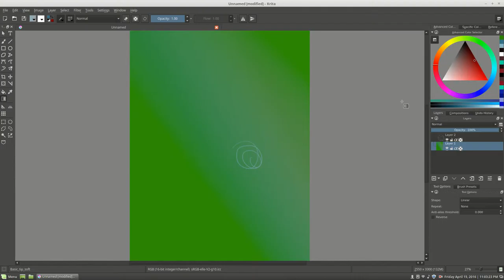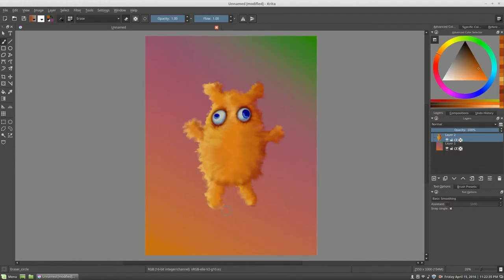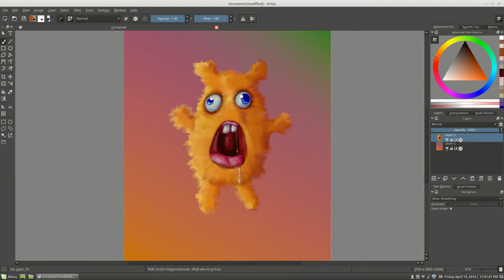Hamster Speed Paint in Krita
Playing around with Krita under Linux Mint 17.3 About an hour in real-time sped up 15x.

Not sure if I know what I'm doing, but it's a bit fun anyways.

You might recognize the "Raging Hamster" mascot from my channel header or elsewhere. His name is Screwy Louie.